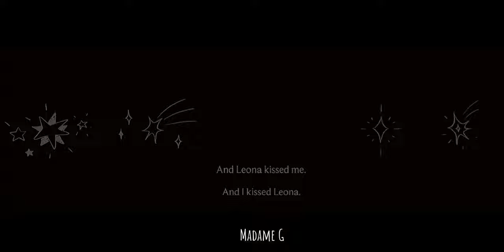When the sun loves the moon - Reinaeiry || Sub. español (LeoDia tributo)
Levántate conmigo, Ella susurra, Te calmaré con caricias Y dejaré que el mundo espere el Sol. Levántate conmigo, ella llora, te calentaré con mi pasión y dejaré que el mundo se quede sin luna esta noche.